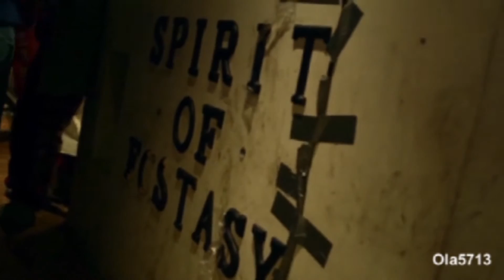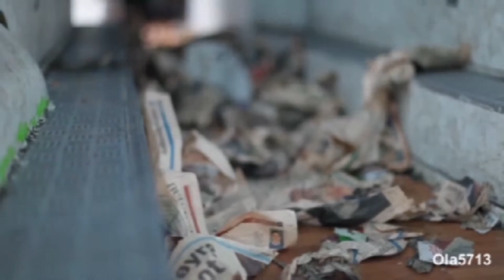Clarity - Feat Foxes (Headhunterz , Brillz - Remix , Ola5713) - Zedd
Clarity (Headhunterz Remix) - Zedd
2:36 - 3:14
Clarity (Brillz Remix) - Zedd
0:58 - 1:29